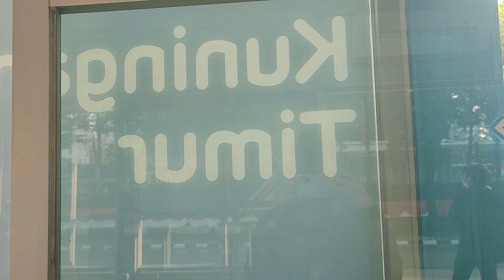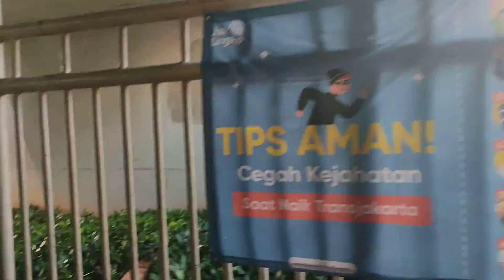POV Transit JPO Halte Transjakarta Kuningan Timur Ke Kuningan Barat Koridor 6 Dan 9